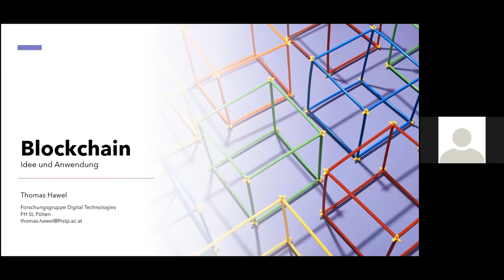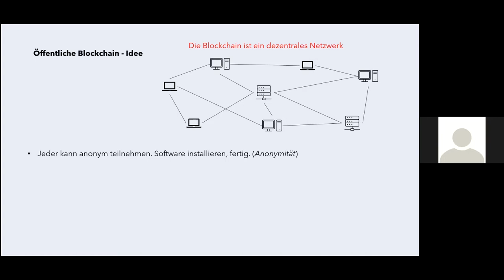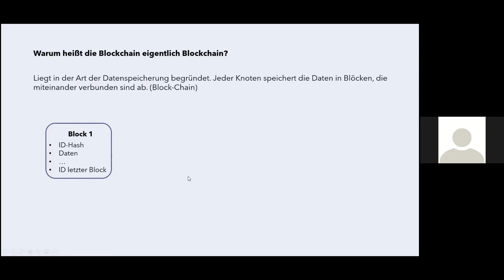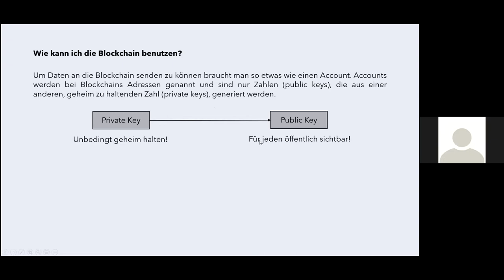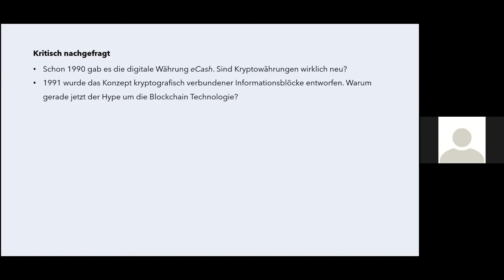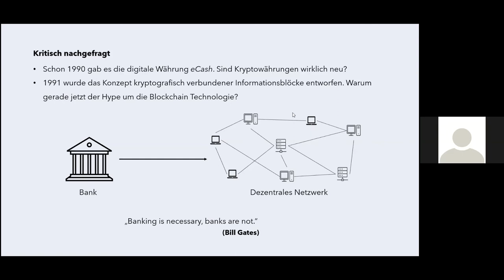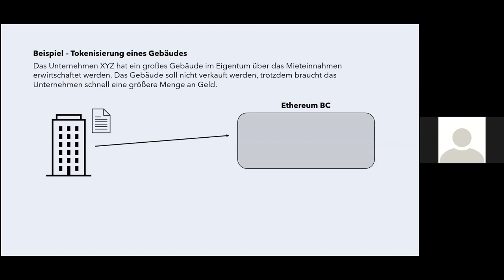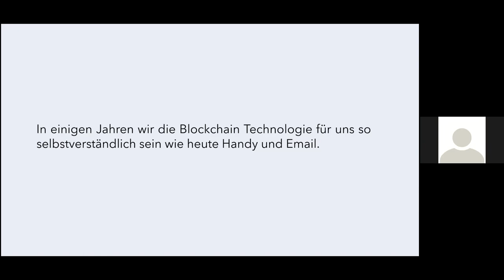Science@Home - Live-Vortrag Thomas Hawel: Blockchain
Fachhochschule St. Pölten

Inhalt: Thomas Hawel, Institut für Creative\Media/Technologies,  Fachhochschule St. Pölten